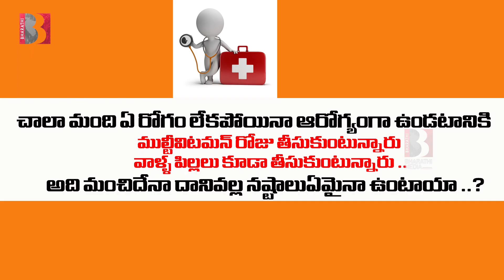మల్టీవిటమిన్ టాబ్లెట్ వల్ల ఎన్ని అనర్ధాలో😱: Facts About Multivitamin Medicine | Dr. Rajesh | AB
మల్టీవిటమిన్ టాబ్లెట్ వల్ల ఎన్ని అనర్ధాలో😱: Facts About Multivitamin Medicine | Dr. Rajesh

Organic food is food produced by methods that comply with the standards of organic farming. Standards vary worldwide, but organic farming in general features practices that strive to cycle resources, promote ecological balance, and conserve biodiversity.
Organizations regulating organic products may restrict the use of certain pesticides and fertilizers in the farming methods used to produce such products. Organic foods typically are not processed using irradiation, industrial solvents, or synthetic food additives.

Solution for Different Types of Diseases with Millet Food,